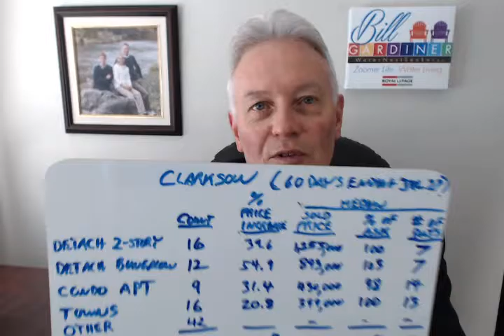Market Update - Clarkson (July-16)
Bill zero's in on the Community of Clarkson in South Mississauga, providing his 3 min market update as of Jul 27-16.

For information on Bill Gardiner's written Guarantee Programs, order a Free Report. NO Gimmicks!
- For Sellers - Your Home Sold Guaranteed for a price and terms acceptable to you... Or We'll Buy It!*,
- For Buyers - Love Your Home Guaranteed for 18 months... Or We'll Buy It!*,

Bill's never been rated anything less than 5-stars-out-of-5 for Results, Service, Value-for-money and Communication by his past Clients. See all of Bill's Google Plus Reviews and learn by reading their comments.

Watch videos of Bill's past Client's telling their experience having Bill in their court, in their own words,

Bill is focused on the Lake Ontario waterfront communities of Mississauga (e.g. Port Credit, Lorne Park, Clarkson, Mineola and Lakeview), Oakville, Burlington & West Toronto, in Ontario Canada

Bill Gardiner REALTOR®, Realtor®
Your Dream. Your Home. Your Life!
Royal LePage Real Estate Services Ltd., Brokerage
1654 Lakeshore Road West
Mississauga (in Clarkson Village)
Ontario, Canada L5H 4K4